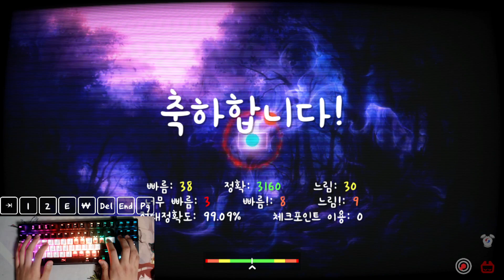나도 이제 비웬집 입장 가능??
간만에 고렙 트라이 하려니까 빡세네요 ㅠㅠ
바퀴님 맵 만드시느라 수고 많으셨어요~

썸네일은 조미래가 만들었습니다. 감사합니다!